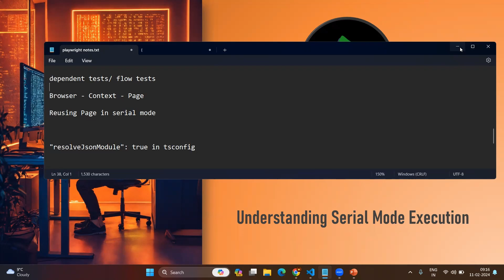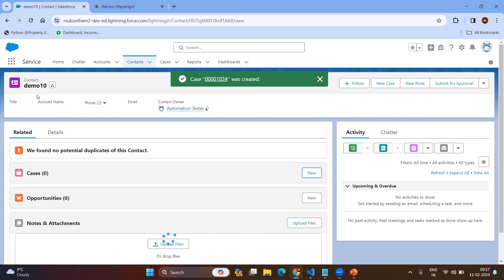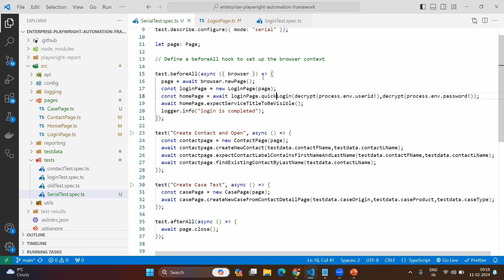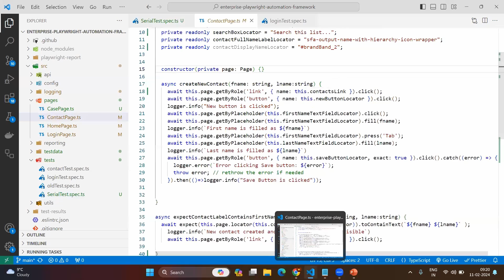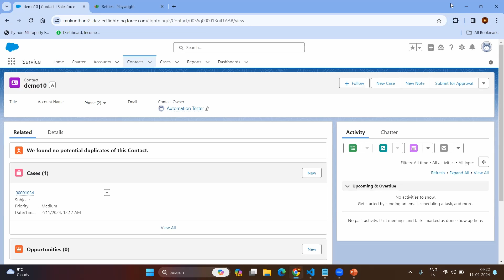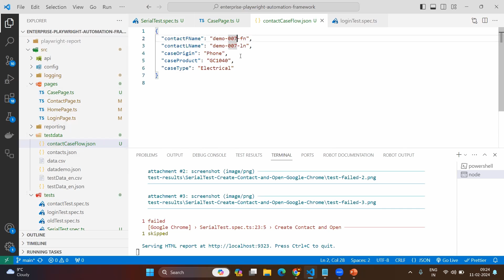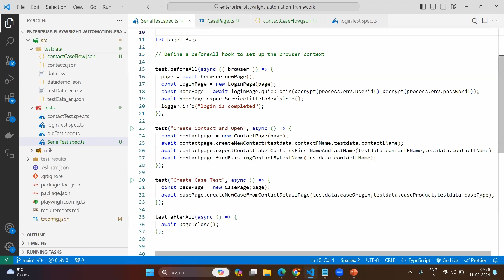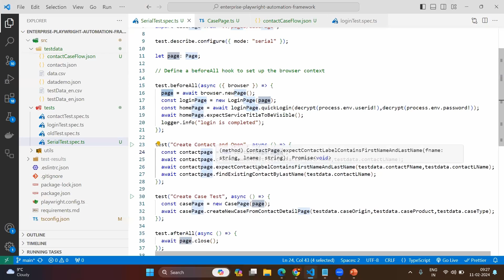Mastering Playwright |Serial mode execution | QA Automation Alchemist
This video will explain about how to execute tests in serial or sequential way.